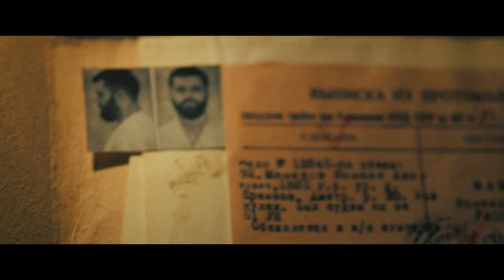"Xənnas" Rəsmi trailer. Azərbaycanın ilk qorxu filmi! (Mistik,Triller) 4 Maydan etibarən. (Xennas)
Filmin internet yayımı nəzərdə tutulmur.
Elvin Abdullanın filmi
İstehsalın adı:"Xənnas"
Rollarda: Hikmət Rəhimov,Pərvin Abıyeva,Qorqud Cəfər,Zarina Qurbanova,Türkay Cəfərli,Nərgiz Əliyeva,Zemfira AbdülSəmədova, Ramil Nabran,Azər Aydəmir,Telman Eyzamoğlu,Şahin Yüksəl Sərkərov
Baş Prodüsser: Edqar Abdulla
İdeya müəllifi & Quruluşçu rejissor:Elvin Abdulla
Operator:Soltan Abdullayev
Quruluşçu rəssam:Səbuhi Atababayev
Ssenari:Nicat Dadaşov & Elvin Abdullayev
Bəstəkar:Rino Rhodes (Ruhin Məmmədov)
Səs rejissoru: Seymur S. Əliyev
VFX:Tural,Vusal M Məmmədzadə